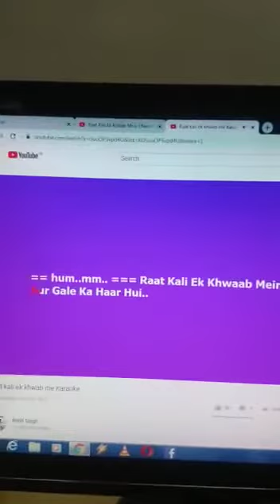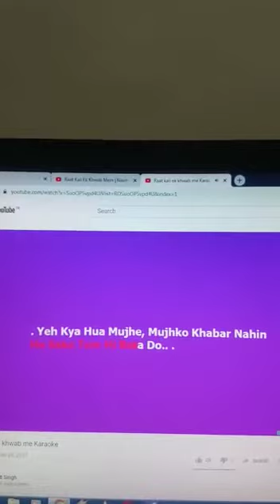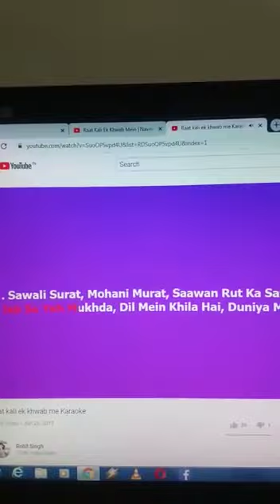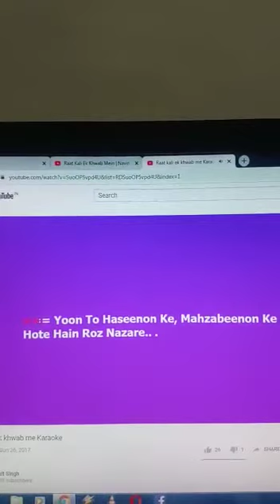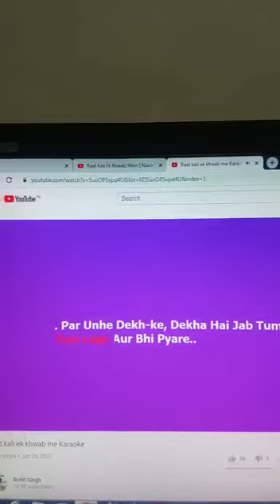Raat Kali by Kishore ji - cover by G Karunakaran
Video from G Karunakaran